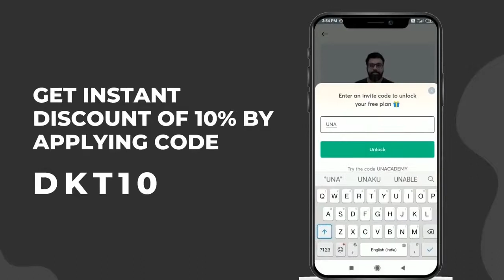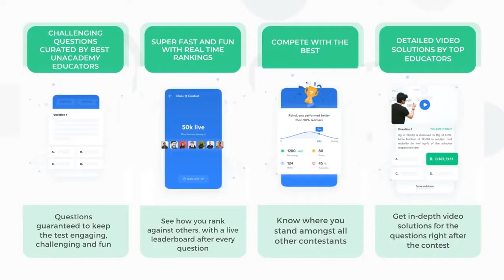UPSC | Tips to avoid 5 mistakes during UPSC CSE Preparation | By Yashwant Meena, IRAS Batch 2020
Yashwant Meena has secured rank 797 in UPSC CSE 2019. Through this lecture on Delhi Knowledge Track Yashwant Meena is putting light on some of the common mistakes that aspirants often repeat. He is also suggesting some of the tips that students can use to avoid these mistakes.

For more such videos, please visit the links mentioned below:

UPSC | 25 Dont's For Prelims 2020 | प्रीलिम्स में ये गलतियां न करें By Vishal Narwade, IAS

UPSC | Rank 39 Ruchi shares her strategy & mistakes to avoid in CSE | रुचि बिंदल की स्ट्रेटेजी

UPSC | ये गलतियां बिलकुल भी मत कीजियेगा | Don't Do these Mistakes | By Rishi Anand, IAS Batch 2020